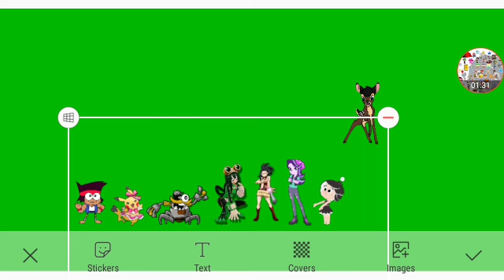Twilight And Mashumairesh Episode 13 Part 3 Out Of 5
On The Phone: SciTwi Herself